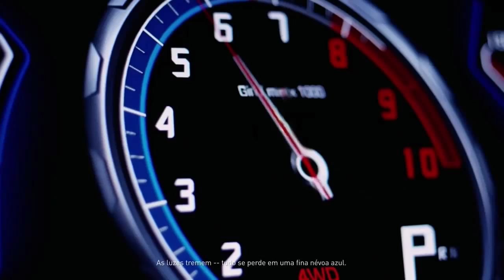Forza Horizon 2 Intro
Forza Horizon intro